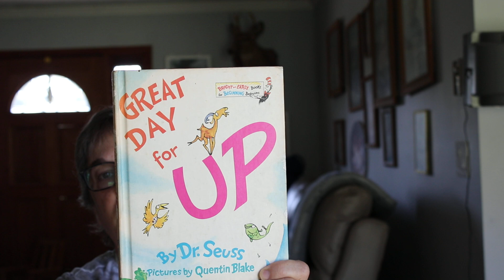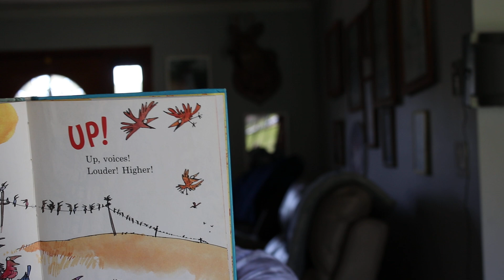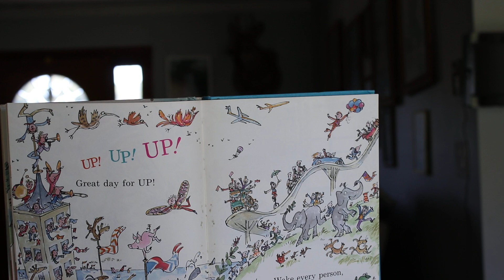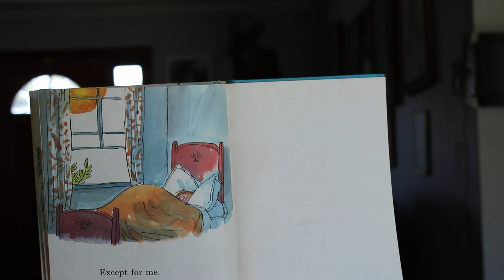Great Day for Up- Dr. Seuss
Atoms and Molecules Science experiment
This is the beginning of the rainbow science experiment. Around my house we love science. The more experiments and science dissections the better.
Niagara Falls- New York
Adam Petty's Heartbeat
Foosball
Bee hive
Tug of War
Sandra Hartsell videos
Tulips-Dewberry Farms
Pirate ship
zoo zebra
Limbo
Let's go skating
Grandfather Mountain
Billy Graham Library
Biltmore House
Mt. Mitchell
Hanging Rock
Pin Ball
Upside Down House
Fat Daddy Farms
Science Experiments
Pumpkin patch
War Bird Park- Myrtle Beach
Creekside Park
Pigs in the City
Hoola Hoop
Giraffe's
Three Crosses
Elephants
Zebra's